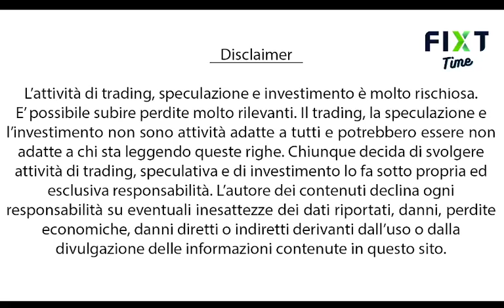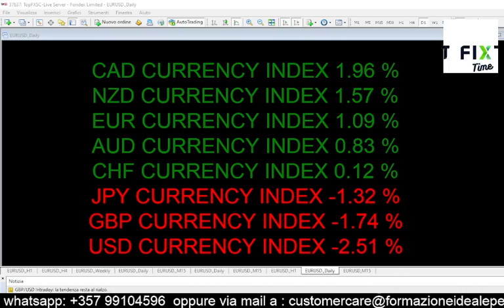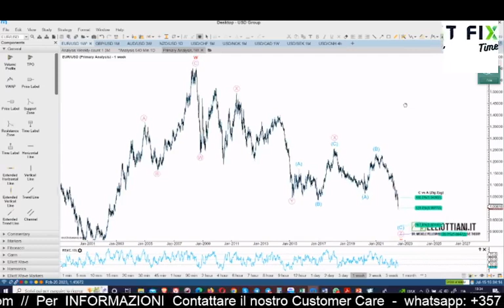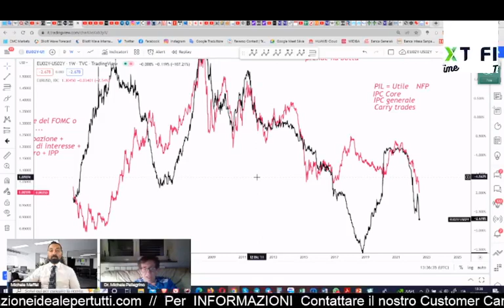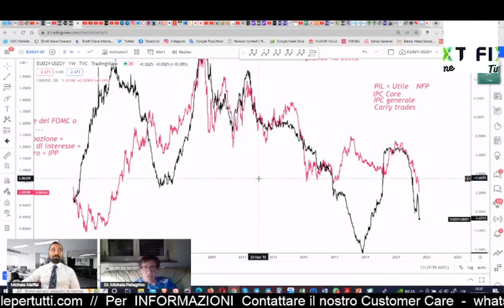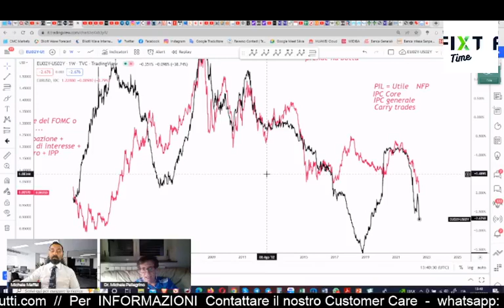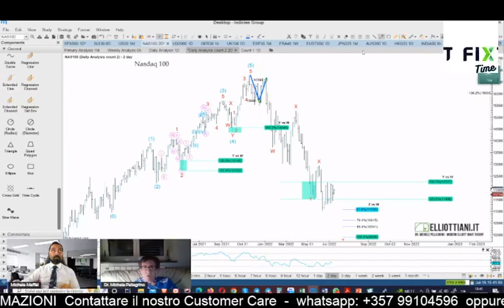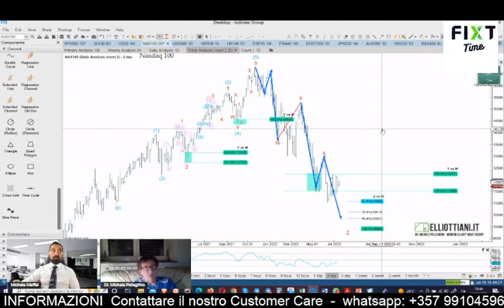Intervista di FIXT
Intervista a Michele Pellegrino da parte di Michele Maffei, conduttore di Formazione Ideale Per Tutti, su EURUSD.
Grazie mille a tutti e ci si vede venerdì prossimo.